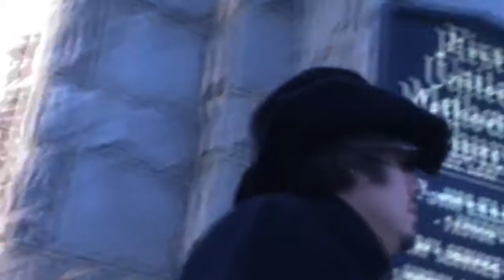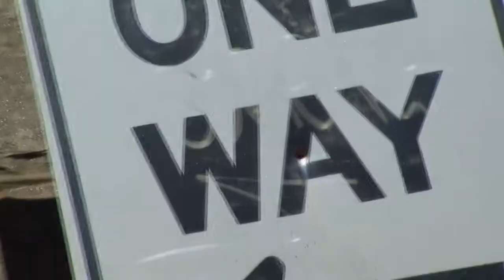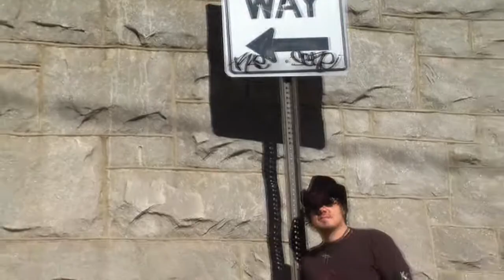Matthew Eldridge When We Love Music Video